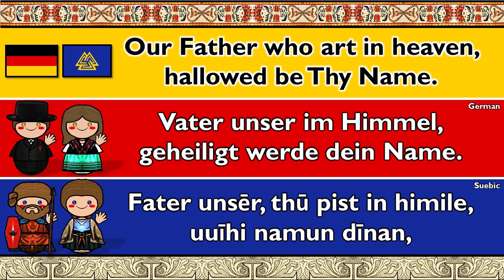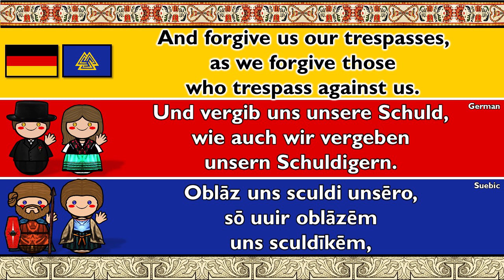GERMAN VS SUEBI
The Suebi (or Suebians, also spelled Suevi, Suavi) were a large group of Germanic peoples originally from the Elbe river region in what is now Germany and the Czech Republic.